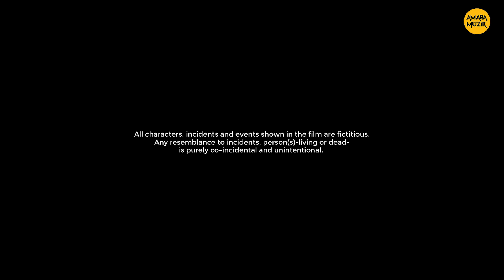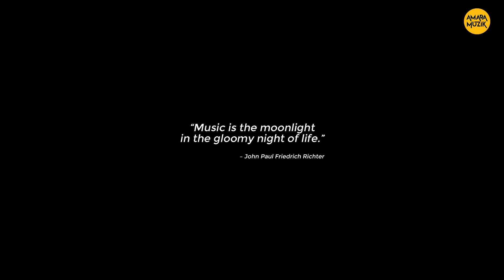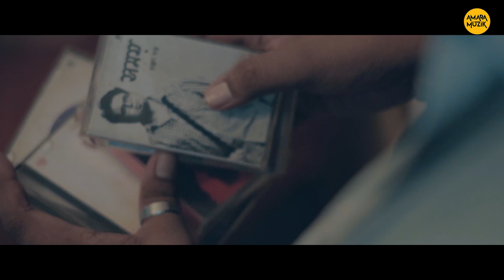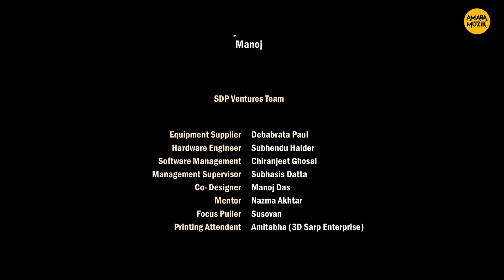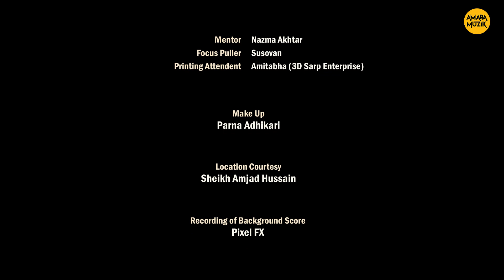Ghawre Ferar Gaan | ঘরে ফেরার গান - Bangla Short Film 2021 | Amara Muzik Bengali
সুদূর মুম্বাই থেকে কলকাতায় পা রেখেছে একটি ছেলে - ঝুলিতে রয়েছে তার বাবার রচিত গান। সেই গানের অনুপ্রেরণার মুখোমুখি হতেই কি স্মৃতির বাঁধ ভাঙবে?
Watch Ghawre Ferar Gaan, a Bengali short film that captures the story of the past and present - through music. Amara Muzik is the official music label for Ghawre Ferar Gaan.

Film: Ghawre Ferar Gaan
Director: Subham Datta
Art Director: Nitish Das
Starring: Debmalya Gupta, Archika Gupta, Samarpita Chanda, Anirban Sikdar and Subham Datta
DOP: Susovan Chakraborty
Script and Dialogues: Nandini Das
Editor: Subham Datta
Colourist: Feroj Shah
Background Score: Rajdeep Dasgupta
Chief Asst. Director: Ipshita Sengupta
Make up and Hair : Parna Adhikari
Stills: Anirbed Sinha
Executive Producer: Sheikh Amjad Hussain
Presented by: Subhasis Datta
Produced by: SDP Ventures
Film Publicity Design: Greymater
Distribution : Amara Muzik Bengali